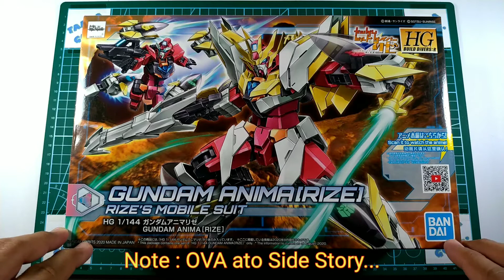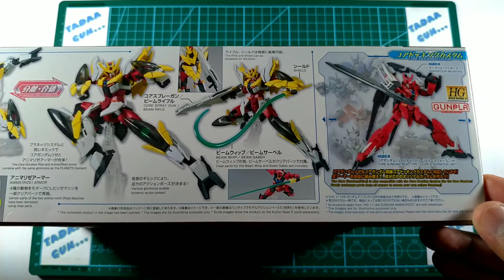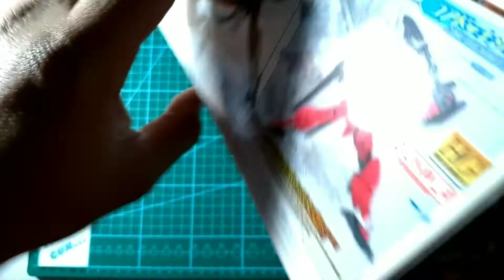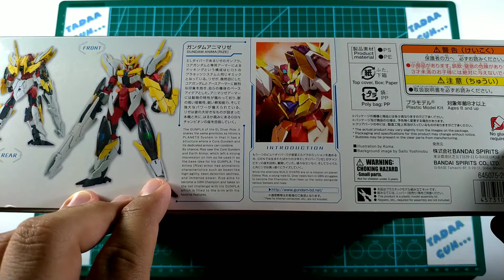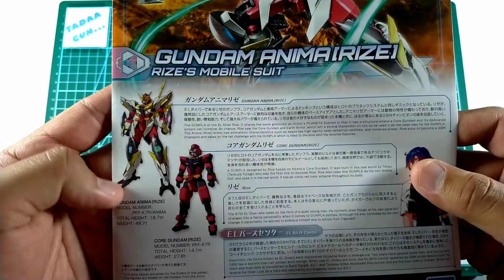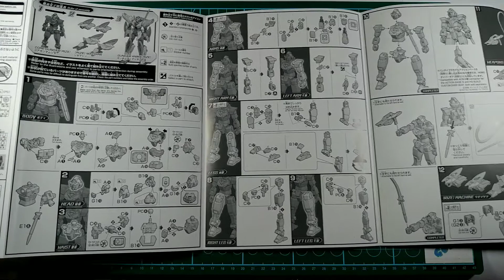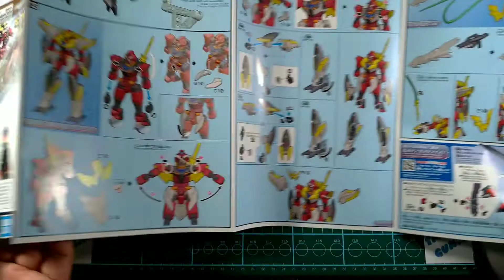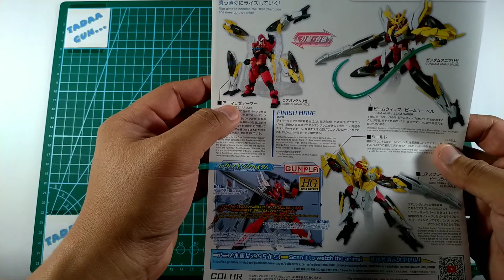HGBD:R • Gundam Anima (Rize) • TadaaGun • Unboxing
Halo TadaaFren...

TG kali ini akan unboxing dari lini HG Build Diver Rerise yaitu Gundam Anima...
Gundam Anima (mungkin nama Anima diambil dari nama animal / hewan) ini adalah Gunpla milik Diver bernama Rize, dari anime side story Gundam Build Diver Rize...
Di dalam box juga terdapat runner clear part yang bisa digunakan untuk Gundam E3 ya...
bentuk Gundam Anima keren abis dan terdiri dari 4 element kekuatan hewan yaitu harimau, singa, serigala dan anjing.

Ok selamat menyaksikan ya... ;)